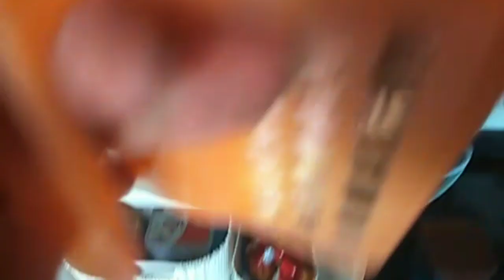Afternoon to Evening Vlog || Tall unit advantages || How to clean roller combs n regular combs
Hello friends

In this video I have shared advantages for tall unit in kitchen and how to clean roller combs and regular combs